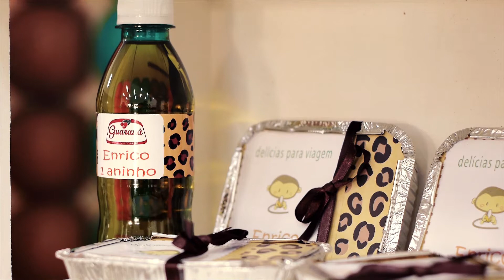Enrico - 1 aninho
Parabéns Enrico